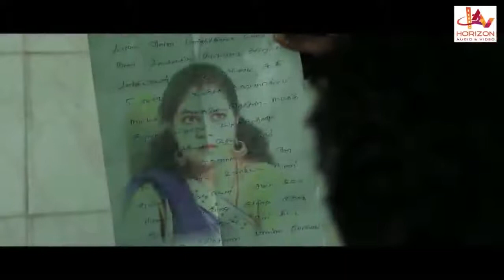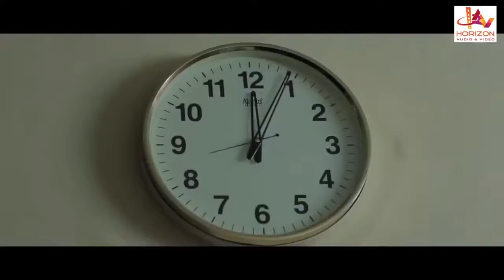தப்பு பண்ணிட்டேன் ,என்னை மன்னிச்சிடுங்க | Tamil Super Scene | Tamil Best Scene | Aiswarya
Kavali Is A Tamil Language Movie Directed By M Rajan, Featuring M Rajan, Iswarya, Venkatesh and Shradha Sri Desai. Its music is composed by Arjun. The film produced by S Subramaniam and Released On 2018